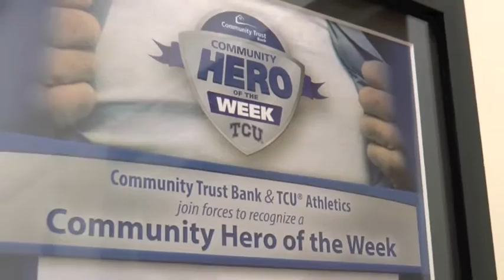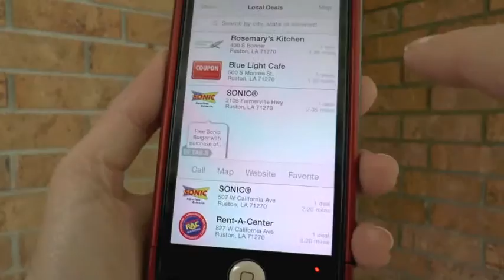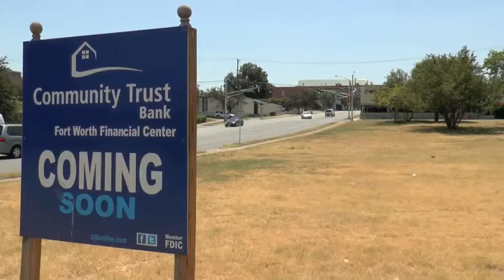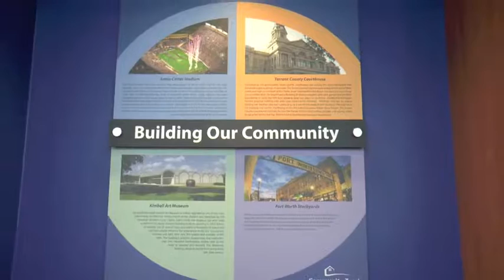FW Biz Press Top 100 Community Trust